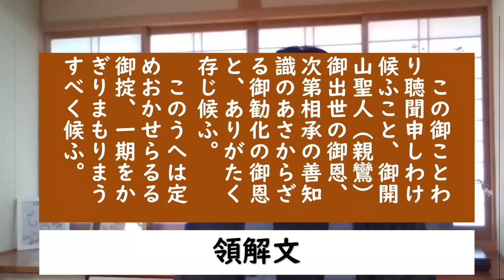【浄土真宗でよく聞く〇〇】領解文を分かりやすく解説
【武田正文の仏心チャンネル】
仏教と心理学の視点から現代社会の様々なテーマについて解説します。
お寺にはなかなかお参りしにくいという方に気軽に出会える法話を目指します。
悩みや苦しみを抱えている人に仏教と心理学から一緒にヒントを探しましょう！

仏心チャンネルを応援いただける方、もっと深めた動画を見たい方、直接お話したりカウンセリングをご希望の方、コチラのお参りもご検討くださいませ。

武田正文
浄土真宗本願寺派高善寺（島根県邑南町）
臨床心理士、公認心理師

ほしいものリスト：